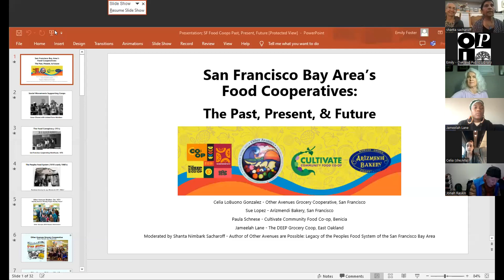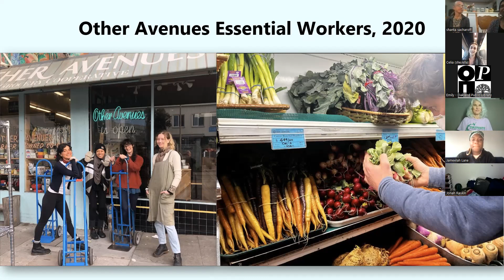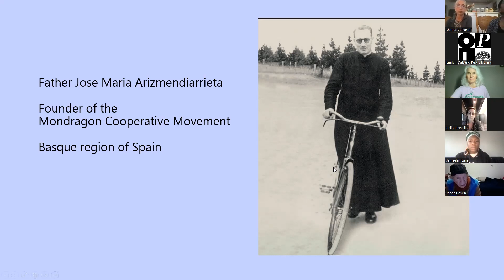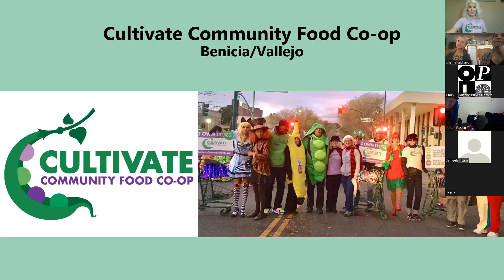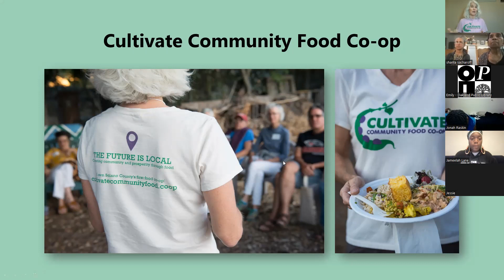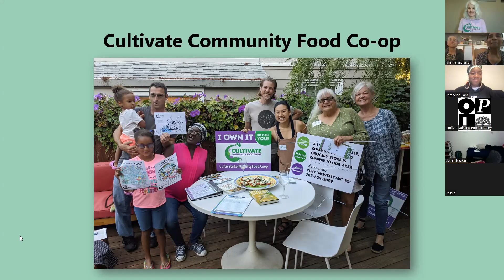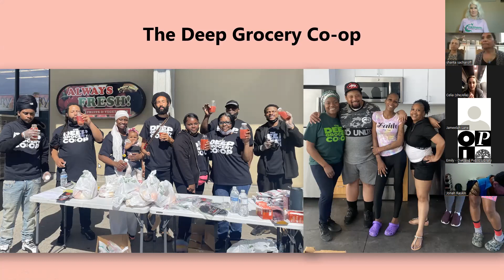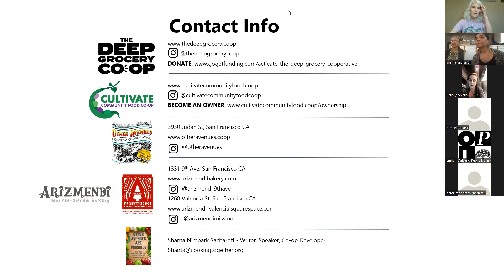Past, Present, and Future of Food Cooperatives in the SF Bay Area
A panel discussion on how food cooperatives have been an integral part of both the food and justice movement, and workplace democracy in the San Francisco Bay Area since the Sixties; moderated by Shanta Nimbark Sacharoff, author of Other Avenues are Possible: Legacy of the Peoples Food System of the San Francisco Bay Area. Shanta begins the conversation with an explanation of how the food coop movement began and was galvanized by other activism of the 1960s and 70s.  Next, four other food co-op workers; Celia LoBuono Gonzalez of Other Avenues Food Coop in SF, Sue Lopez from Arizmendi Pizza and Bakery Coop in SF, Paula Schnese from Cultivate Community Food Coop in Benicia, Ca. and Jameelah Lane of Deep Food Coop in Oakland discuss the benefits, joy, adventure and challenges of organizing and maintaining food cooperatives.

This discussion was part of the Oakland History Center's 2022 Fall History Series, and was presented live on October 12, 2022.